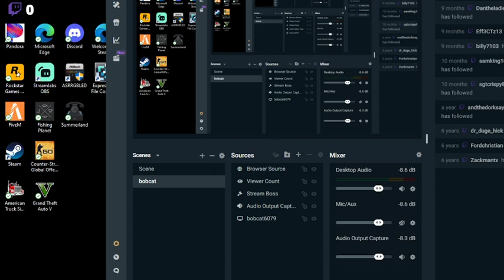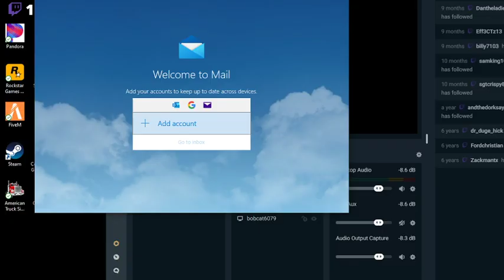American Truck Simulator